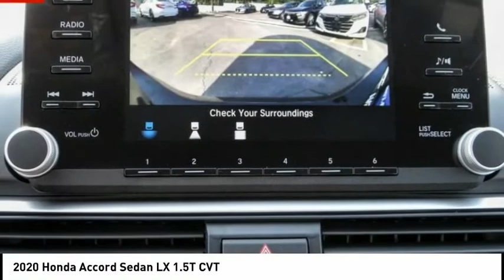2020 Honda Accord Sedan Pasadena Los Angeles Glendale Alhambra Cerritos Orange County 00201170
2020 Honda Accord Sedan LX 1.5T CVT

HONDA OF PASADENA IS A NEW AND USED HONDA DEALERSHIP PROUDLY SERVICING LOS ANGELES, PASADENA, GLENDALE, ALHAMBRA, CERRITOS, & ALL NEARBY CITIES. THIS CRYSTAL BLACK PEARL 2020 Honda ACCORD SEDAN IS EQUIPPED WITH A Engine: 1.5T I-4 DOHC 16-Valve Turbocharged VTEC, TRANSMISSION, AND RECEIVES AN ESTIMATED 30 City/38 Hwy MPG. CONTACT HONDA OF PASADENA TO SCHEDULE A TEST DRIVE AND TAKE THIS 2020 Honda ACCORD SEDAN HOME TODAY, OR VISIT OUR SHOWROOM CONVENIENTLY LOCATED AT 1965 E. FOOTHILL BLVD, PASADENA, CA 91107. STOCK #: 00201170 | 2020 Honda Accord Sedan LX 1.5T CVT 2020 Honda ACCORD SEDAN LX 1.5T CVT 4DR SDN Stock #: 00201170 | VIN: 1HGCV1F10LA107909 | 2020 Honda Accord Sedan LX 1.5T CVT Honda of Pasadena AT HONDA OF PASADENA, OUR GOAL IS TO SELL THE BEST VEHICLES AT THE LOWEST PRICES AND TREAT OUR CUSTOMERS WITH RESPECT. AS A CALIFORNIA HONDA DEALER, WE BELIEVE WHEN YOU CHOOSE HONDA OF PASADENA YOU ARE MAKING THE RIGHT CHOICE.